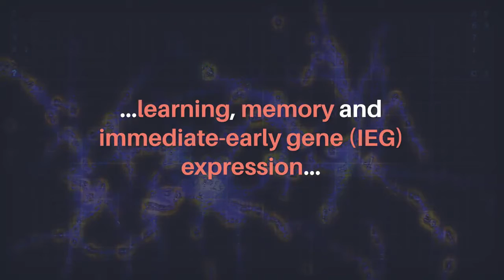Oncotarget | Side Effects of Cancer Treatments on Learning, Memory, Genes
Oncotarget published this trending research paper on January 24, 2022 in Volume 13, entitled, "Common cancer treatments targeting DNA double strand breaks affect long-term memory and relate to immediate early gene expression in a sex-dependent manner" by researchers from the Department of Behavioral Neuroscience, Oregon Health and Science University, Portland, OR; Department of Neurology, Oregon Health and Science University, Portland, OR; Jungers Center for Neurosciences Research, Oregon Health and Science University; and OHSU Parkinson Center, Portland, OR; Departments of Psychiatry and Radiation Medicine, Division of Neuroscience, ONPRC, Oregon Health and Science University, Portland, OR.

Abstract:
DNA double strand breaks (DSBs) have been highly studied in the context of cancers, as DSBs can lead to apoptosis or tumorigenesis. Several pharmaceuticals are widely used to target DSBs during cancer therapy. Amifostine (WR-2721) and etoposide are two commonly used drugs: amifostine reduces DSBs, whereas etoposide increases DSBs. Recently, a novel role for DSBs in immediate early gene expression, learning, and memory has been suggested. Neither amifostine nor etoposide have been assessed for their effects on learning and memory without confounding factors. Moreover, sex-dependent effects of these drugs have not been reported. We administered amifostine or etoposide to 3–4-month-old male and female C57Bl/6J mice before or after training in fear conditioning and assessed learning, memory, and immediate early genes. We observed sex-dependent baseline and drug-induced differences, with females expressing higher cFos and FosB levels than males. These were affected by both amifostine and etoposide. Post-training injections of amifostine affected long-term contextual fear memory; etoposide affected contextual and cued fear memory. These data support the hypothesis that DSBs contribute to learning and memory, and that these could play a part in cognitive side effects during common treatment regimens. The sex-dependent effects also highlight an important factor when considering treatment plans.

Keywords - amifostine, etoposide, double strand breaks, memory, sex

About Oncotarget